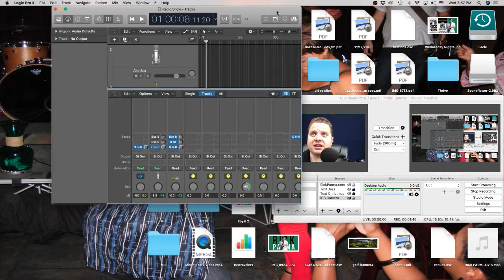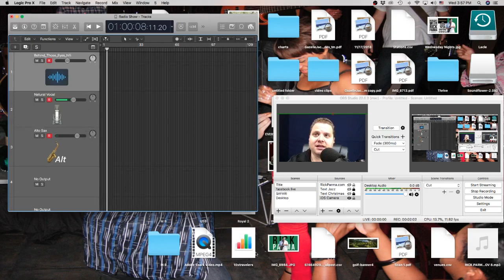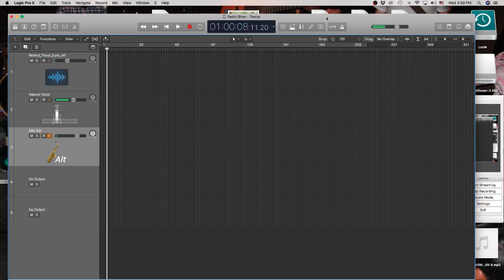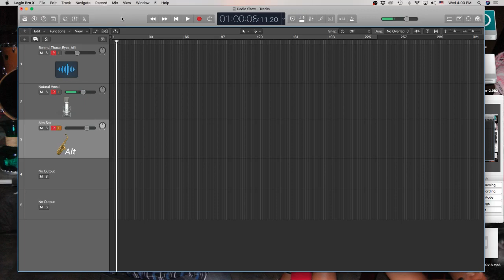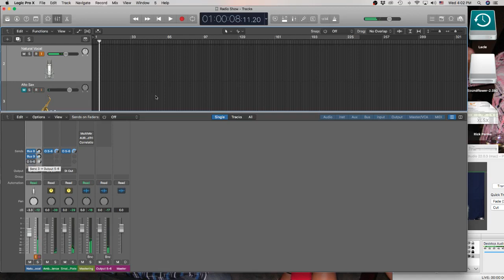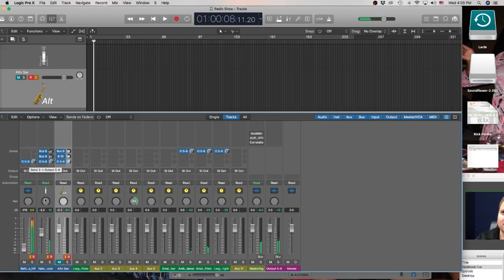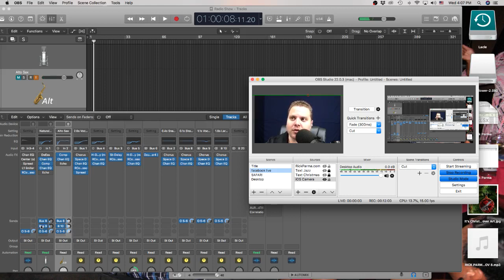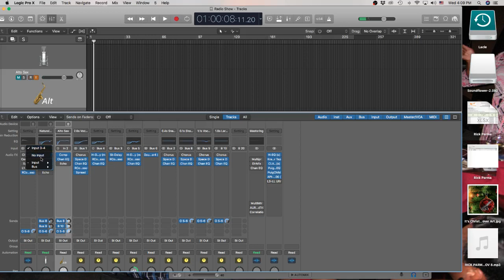Using Logic with OBS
I was able to use Logic pro x with OBS to do a facebook live.